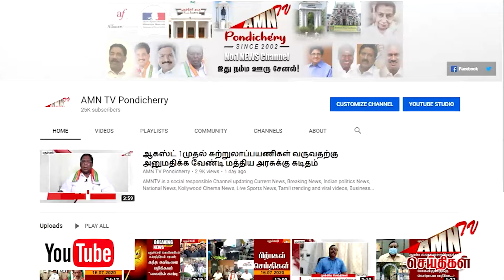கடலில் கரை ஒதுங்கிய மாணவியின் சடலம்...! விபரீதமான புத்தாண்டு கொண்டாட்டம்..!